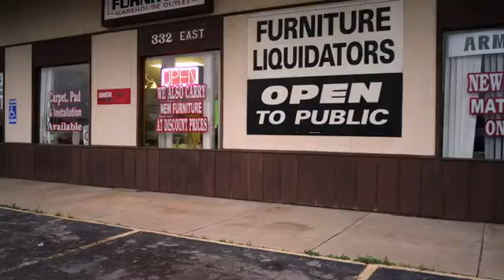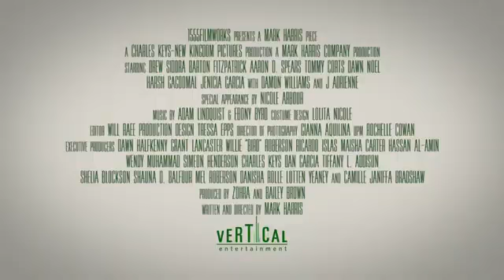WHITE PEOPLE MONEY Official Trailer (2021). Comedy Movie.